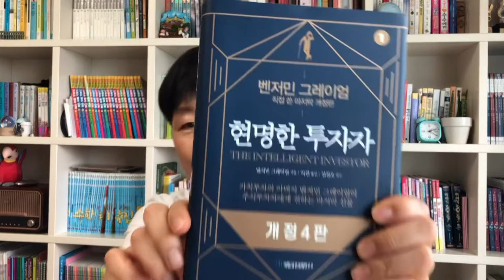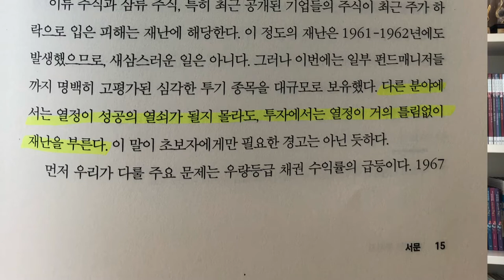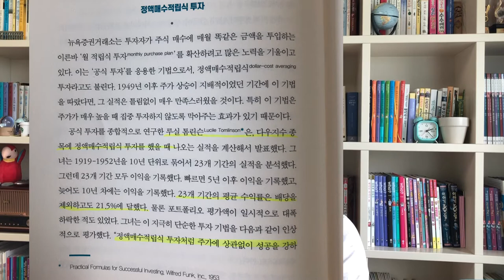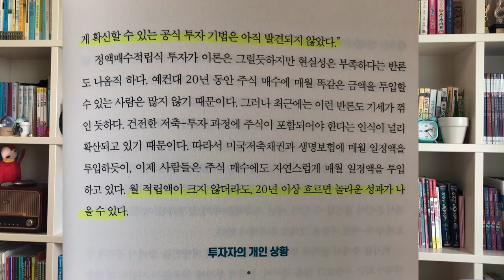벤저민 그레이엄의 현명한 투자자 (1)